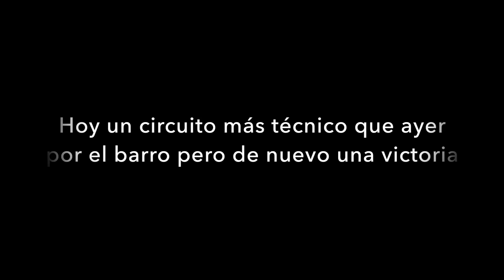Declaraciones de Ismael Félix Barba tras su victoria en el Ciclocross de Boadilla del Monte